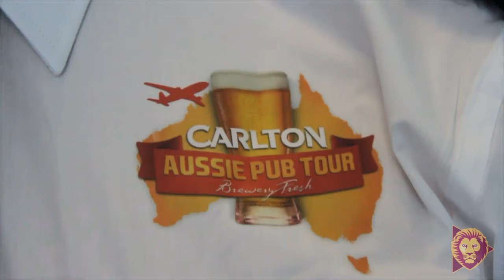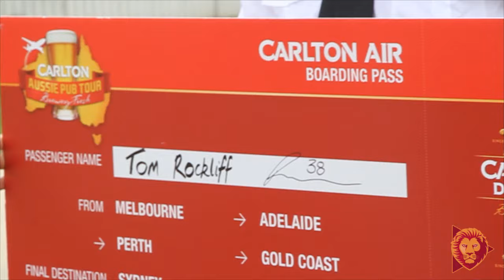Rocky flies for CUB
Tom Rockliff took to the skies for the first time to promote the CUB Pub Crawl.